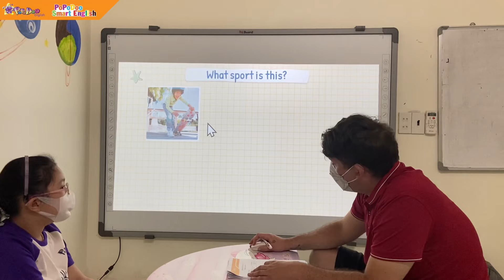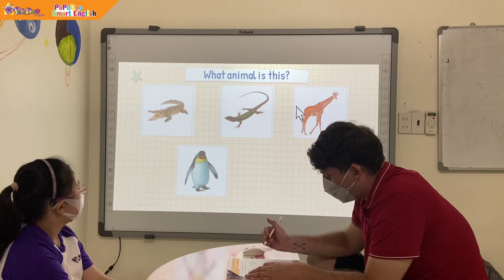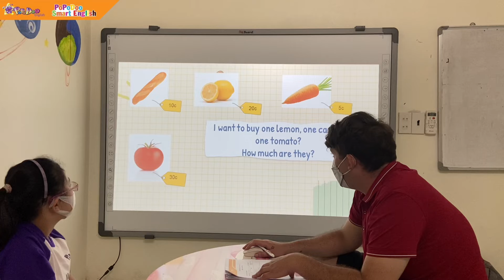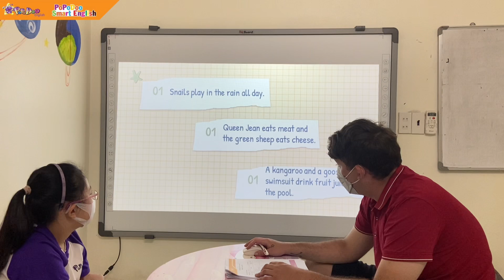Samdo4.2_GMF2_Unit1-3_Tina